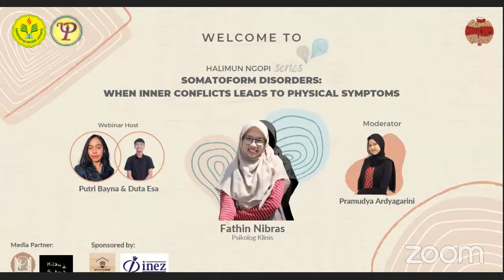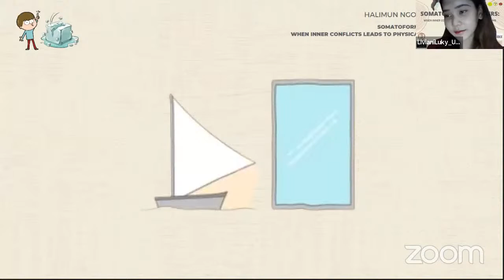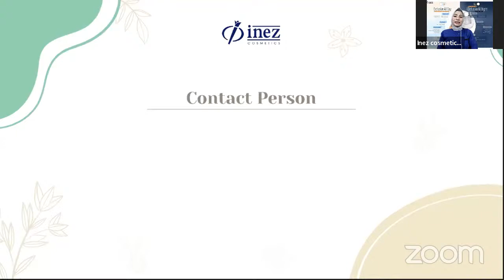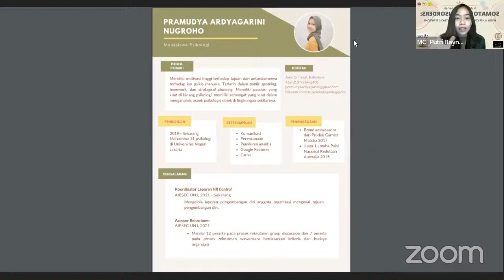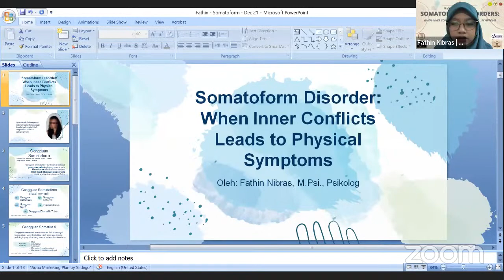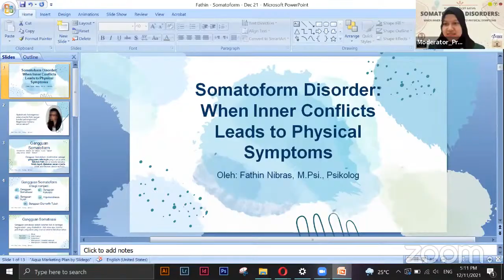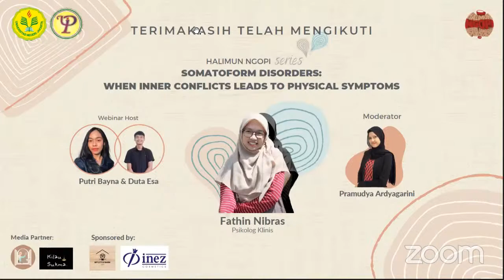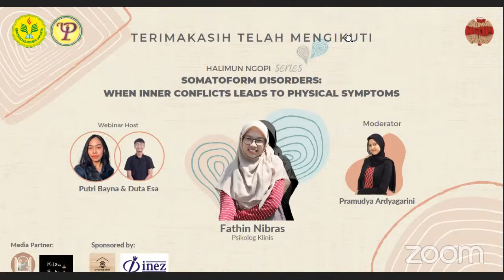HALIMUN NGOPI SERIES || Somatoform Disorders: When Inner Conflicts Leads To Physical Symptoms